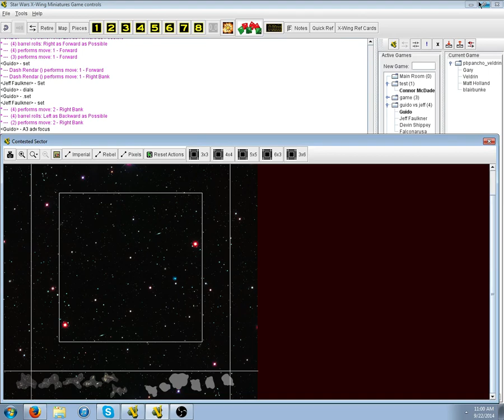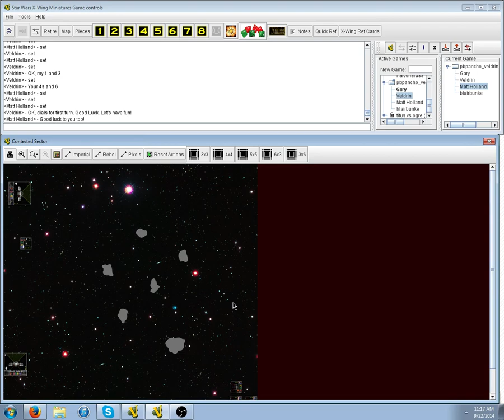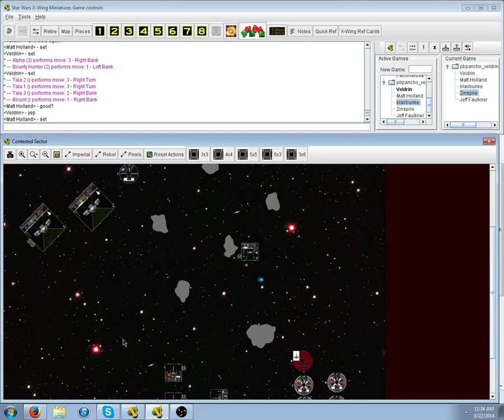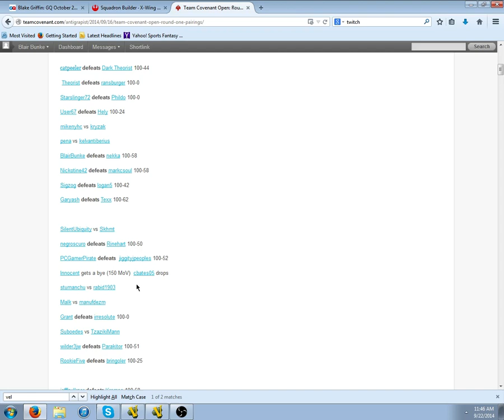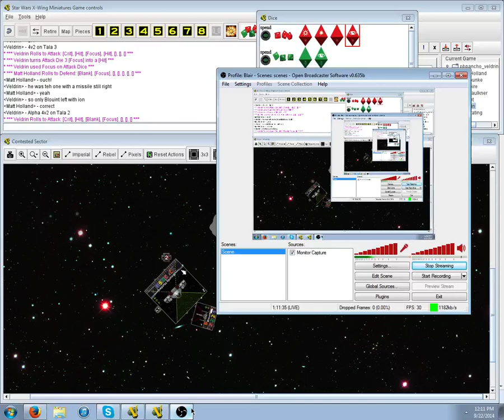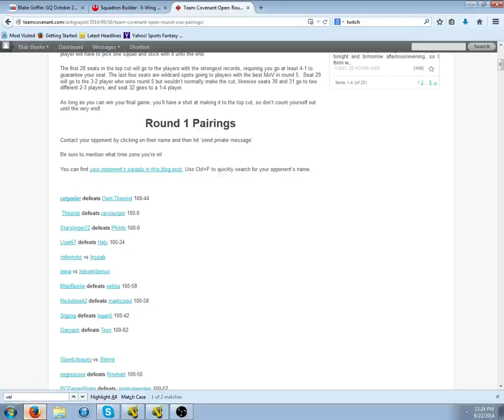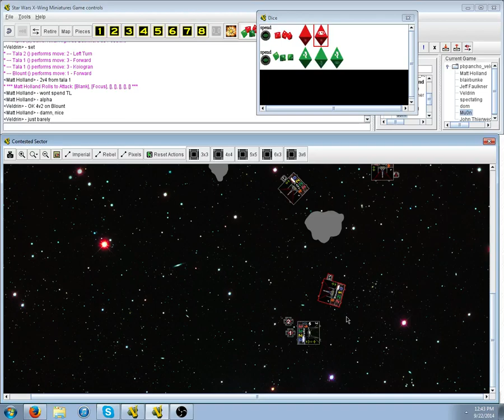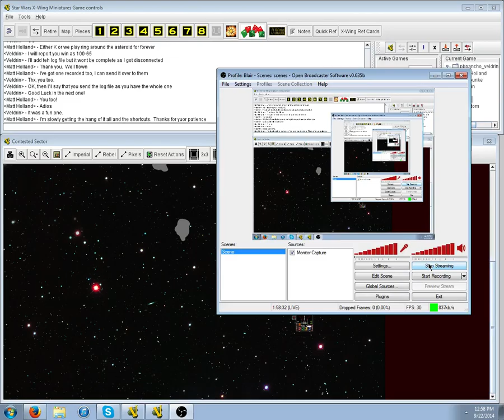Matt Holland vs. Veldrin TC Round 1 9-22-14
Some good piloting on both sides, very good back and forth game that's close till the end.